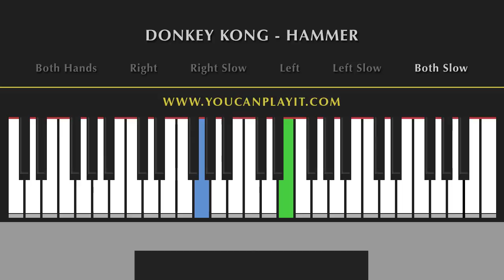Donkey Kong - Hammer [Very Easy Piano Tutorial]